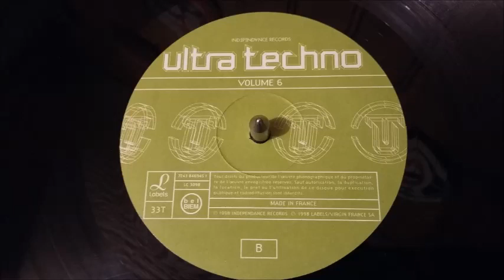Age Of Love – The Age Of Love (Johnny Viscious Mix)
Label : Independance Records – 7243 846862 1
Série : Ultra Techno – 6
Format : 2 Vinyles, LP, Compilation
Pays : France
Sortie : 1998
Genre : Electronic
Style : Trance, Hard Trance, Progressive Trance

Titres :
A1. Paul van Dyk – For An Angel
A2. Moby – Honey
A3. DJ Tomcraft – The Mission
B1. Technolab – New Fusion
B2. Marc Et Claude vs Ralphie Dee – Sunshower '98 (DJ Energy Mixx)
B3. Age Of Love – The Age Of Love (Johnny Viscious Mix)
C1. Miss Kittin & The Hacker – 1982
C2. Ian Pooley – Followed
C3. Three Drives On A Vinyl – Greece 2000 (S'N'S Deal Remix)
D1. Jan Driver – Drive By
D2. Robbie Tronco – Night Train

D3. DJ Ablaze – One More

A1. (P) 1998 Independance Records - MFS admin. by BMG/UFA
Composed By, Producer, Producer [Additional Prod.], Remix – Paul van Dyk

A2. (P) 1998 Mute / Virgin - Little Idiot Music / Warner Tamerlane, BMI
Mixed By – M. Caldato Jr.
Written-By, Performer, Producer [Additional Prod.], Mixed By – Moby

A3. (P) 1998 BMG France - Kosmo / BMG UFA
Written-By, Producer – Exiac, DJ Tomcraft

B1. (P) 1998 Labels / Virgin - Copyright Control
Producer – Fred Rister, Vince (Contact FM)

B2. (P) 1998 Go For It / Alphabet City - Friendly Friend adm. by Upright Song
Written-By, Composed By – K. Derichs, M. Romboy, R. Dee

B3. (P) 1998 Network Music Group - Airs / Alpina / Network-More Music
Written-By – B. Sanchioni, G. Chierchia

C1. (P) 1997 BMG France - Copyright Control
Written-By, Composed By – Miss Kittin And The Hacker

C2. (P) 1998 V2 Records - BMG UFA / Arabella M.
Written-By, Producer, Composed By – Ian Pooley

C3. (P) 1998 Panic Records - Podis, un label Polygram
Written-By – Enrico - Ton TB

D1. (P) 1998 Formaldehyd Records - Formaldehyd Music / Polygram Songs
Written-By, Producer – Jan Driver

D2. (P) 1998 Edel France - Tronco Ficaro Publishing
Written-By, Producer, Arranged By, Mixed By – R. Tronco

D3. (P) 1998 Upbeat Records - Copyright Control
Written-By – Olaf Darmstadt, Rene Ablaze

Distribution exclusive Virgin France S.A.

Artwork By – Magic Design 98
Printed in France (sleeve)
Made in France (record)